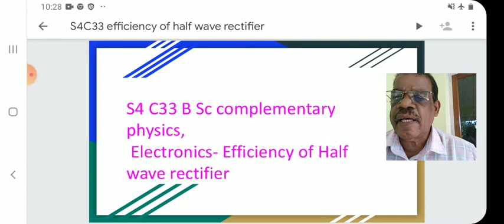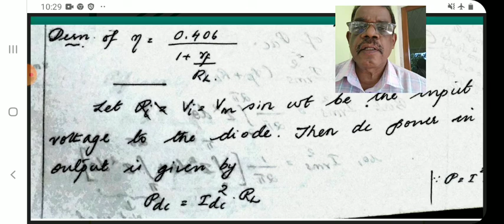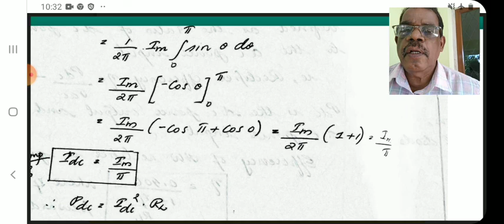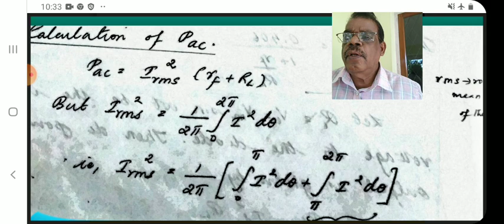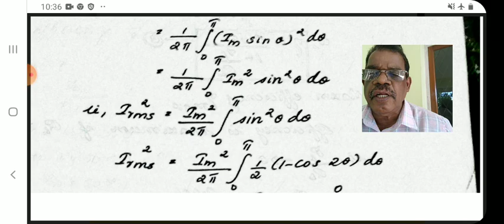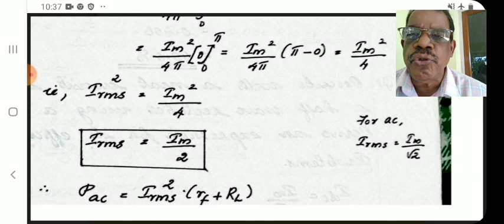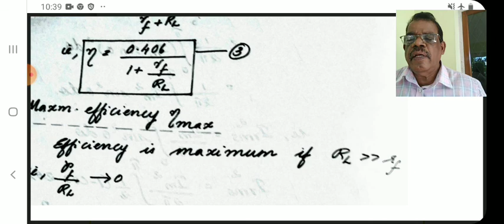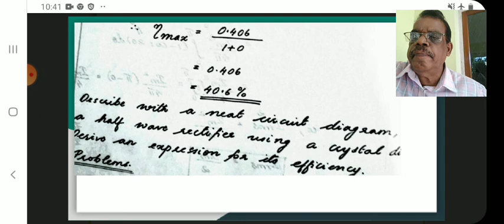S4 C33 BSc compl physics efficiency of HW rectifier Prof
For BSE NSE csir-jrf-net students